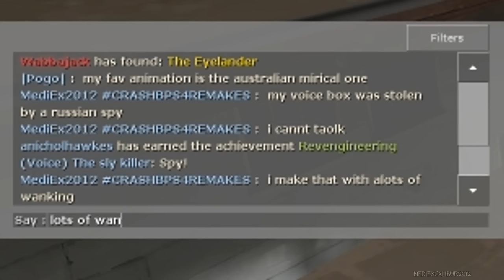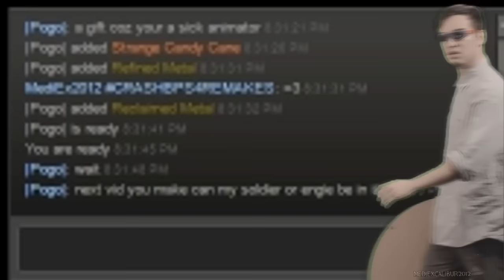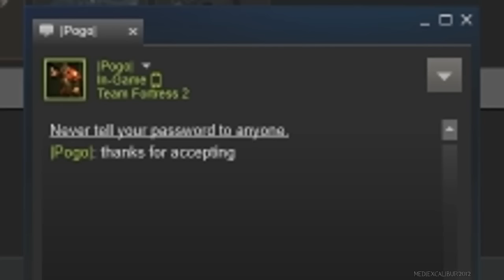I AM THE WINGLET [Gmod/TF2 Gameplay]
You want to be The Winglet too? Its easy.

First find someone in TF2. Then find the Winglet in game and take his Saxxy. Then show it off to them and if your lucky; you WILL be rewarded with TF2 items!

This needs to stop. Learn to read.

This is also some filter I wanted to make

♛ See ya later in the next video! :D ♛